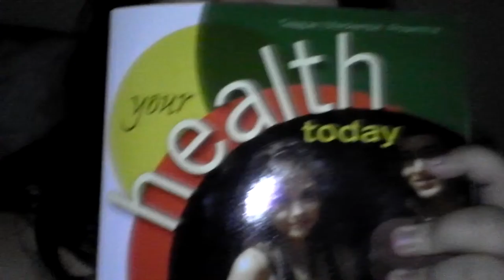A Daily Does of Destiny ~ Day 49 - August 28, 2011 ~ Stress Wake Up -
Links/Info Below: v v v

Here are some links to all the social things I do online Check them

out and I just might respond back to you.

like your channel to show up in one of my video descriptions like

these below show me your channel by leaving a video response and if I

like it I will shout you out

Destorm

Nice peter